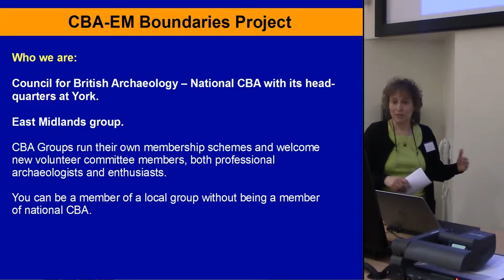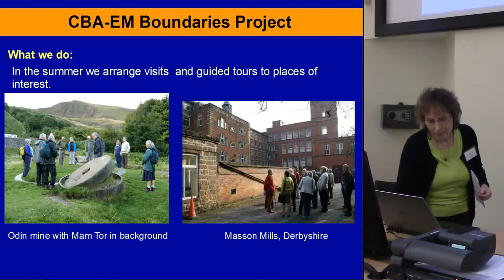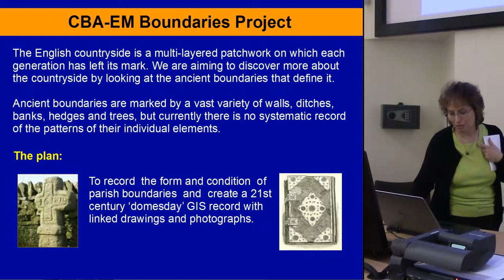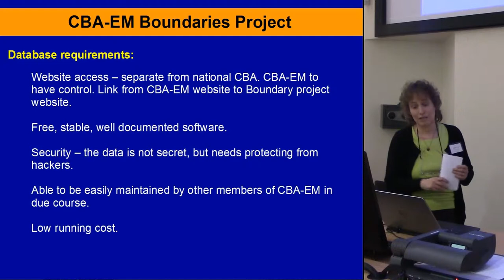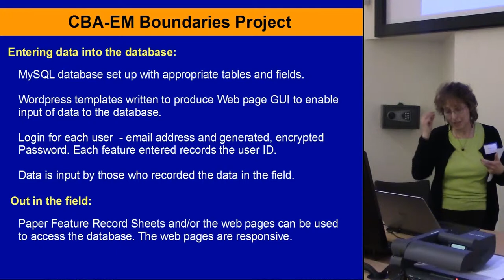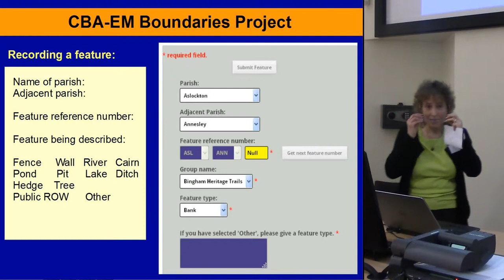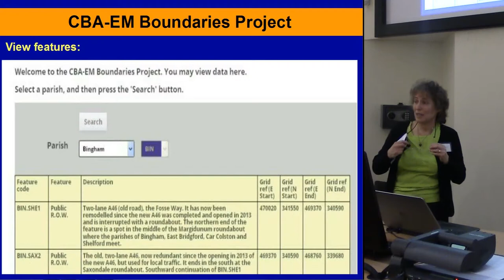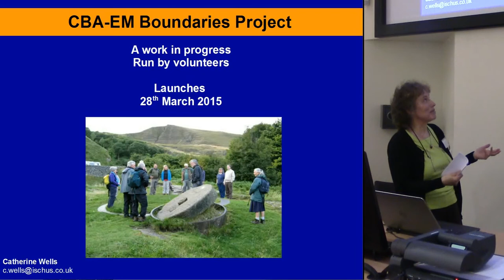CBA East Midlands Boundaries Project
Catherine Wells
Ischus Limited

CBA-EM is the Council for British Archaeology local group for the East Midlands. Covering five counties (Derbyshire, Leicestershire, Lincolnshire, Nottinghamshire, and Rutland) since the 1940s, we are an educational charity working to enable the public to be involved with archaeology and to promote the appreciation and care of the historic environment for the benefit of the present and future generations. We achieve this by holding events, such as several day conferences during the winter months and visits to sites of interest during the summer. In recent years we have been investigating the possibility for a more active involvement of CBAEM in an archaeological project, though not something that would generate a large finds based archive. After much thought, discussion and canvassing of our members, the result is the
Boundaries Project. The English countryside is a multi-layered patchwork on which each generation has left its mark and this forms the basis of the project. We intend to discover more about the countryside by looking at the ancient boundaries that define it. Ancient boundaries, marked by a vast variety of walls, ditches, banks, hedges and trees, were important and defined the landscape for centuries, some dating back into prehistory, and by studying them we intend to add a systematic record of the patterns of their individual elements to the knowledge we have of the past. Volunteers will start looking at parish boundaries marked on historic maps and then go out and record their form and condition to create a 21st century domesday GIS record with linked drawings and photographs. A CBE-EM sub committee was tasked with defining the data to be collected and designing the method by which it would be recorded and stored. Archaeological, historical, administrative, and computer related experience and skills were provided by relevant expert members of the sub committee. We conducted a pilot study during 2014 and are intending to launch the project at our AGM in March. This paper will outline the project, the technical aspects and the software development involved in achieving its realisation, along with lessons learned in the pilot study and planned future development.